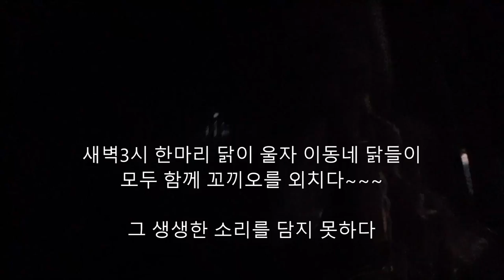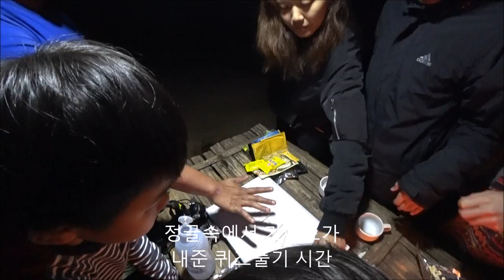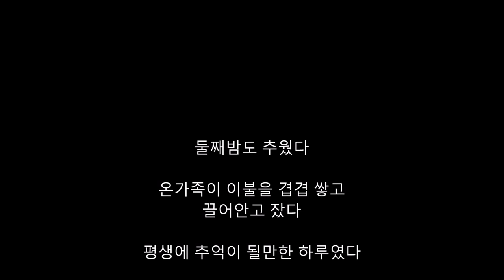[ 2018년 서울 라오스 치앙마이여행 19 ] 아이들과 함께 하는 여행